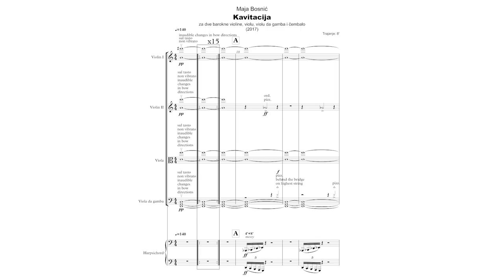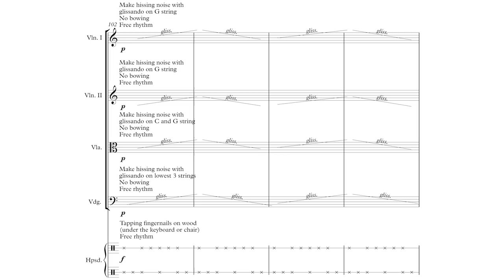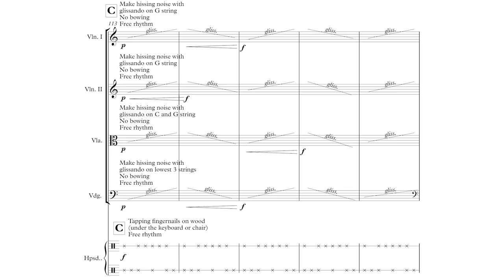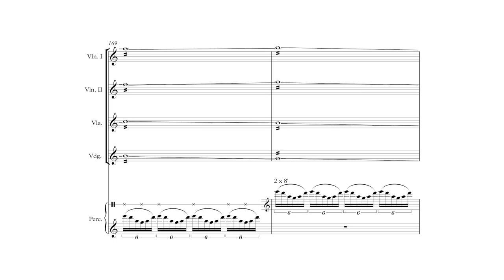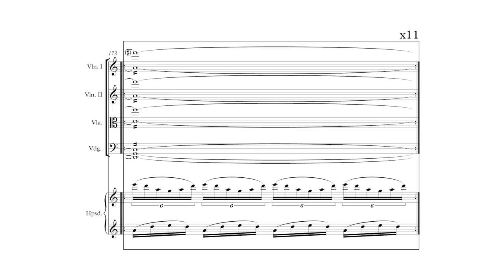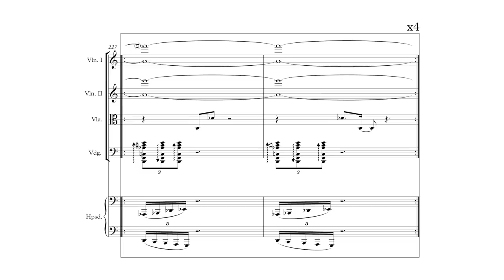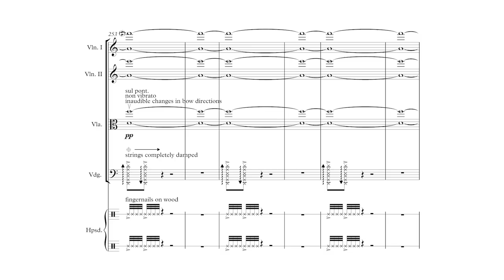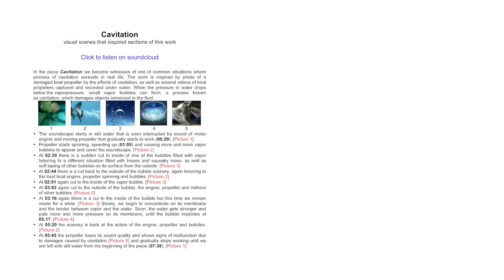Maja Bosnić — Cavitation [w/ score]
performed by Belgrade Baroque (Beogradski Barok)
Cavitation by Maja Bosnić (2017)
video edited by Andy Chen

a 15-member jury selected this piece from a pool of 640 submitted works in the fall 2018 follow my score call for works

uploaded with permission from Maja Bosnić & Beogradski Barok

follow us for new videos and news!